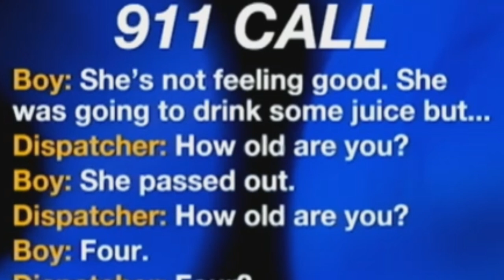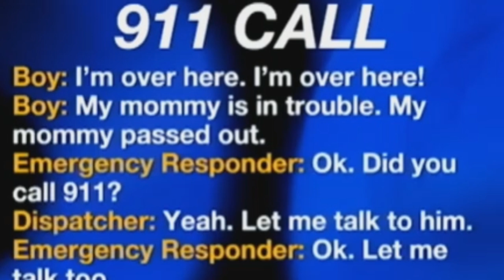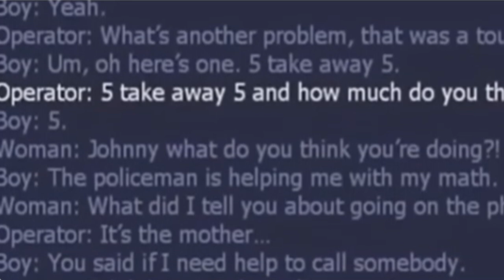Hello! 911 What is your EMERGENCY but in ROBLOX ☎️